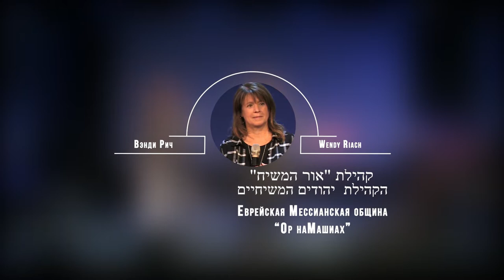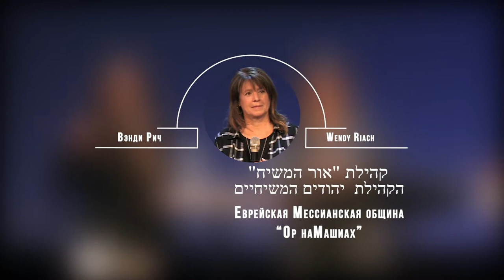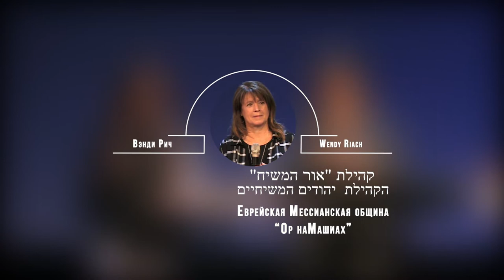14.09.2019 Свет этому миру Вэнди Рич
название: Свет этому миру
проповедует: Вэнди Рич (Gatewey CHURCH)
Еврейская Мессианская община "Ор хаМашиах" г.Одесса, Украина